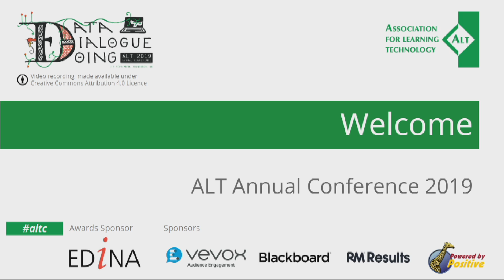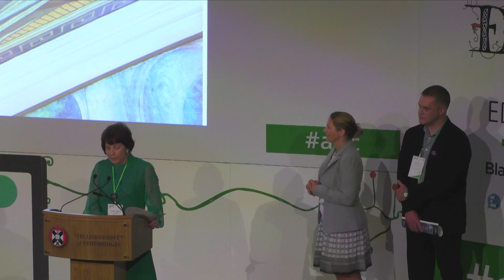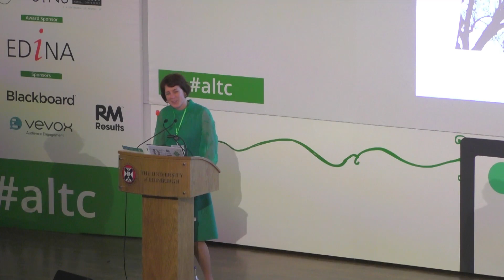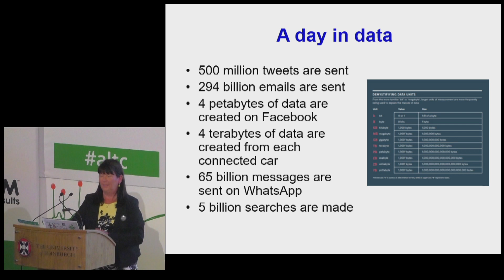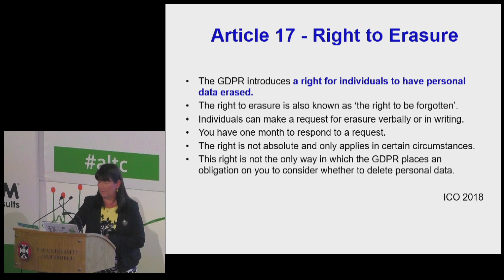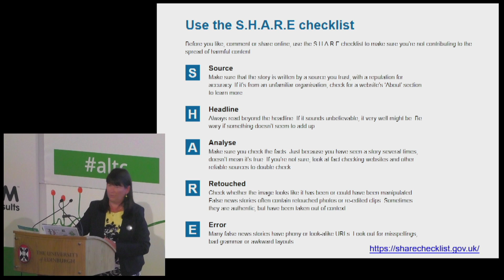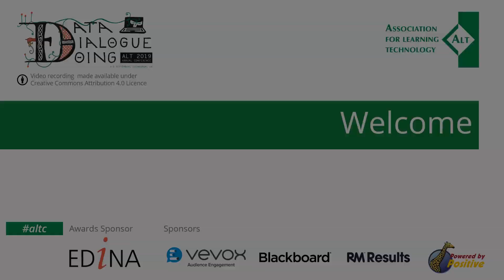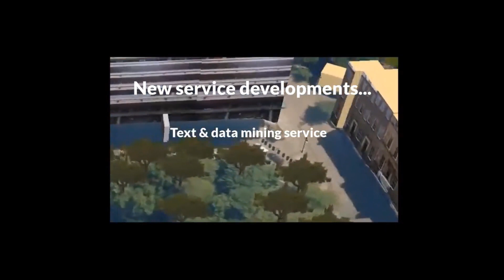altc Keynote: Sue Beckingham (and conference welcome)